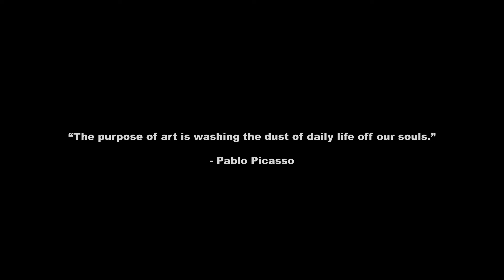Episode 40 | Al B Art | Disciple Of Pen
[ DESCRIPTION GOES HERE – PUT KEYWORD/KEYWORD PHRASE TOWARD FRONT OF DESCRIPTION ]

[ VIDEO LINK ]

[ IF YOU ADD AN ADDRESS THIS IS A GOOD PLACE FOR IT ]

[ANY PERSONAL MESSAGE YOU WANT]

MY GEAR:
Canon 70D Body
Canon T3i with Kit Lens
Canon EF 50mm f/1.8 STM Lens
Canon 18-55mm Kit Lens
Rokinon FE14M-C 14mm F2.8 Ultra Wide Lens for Canon
Rhode Video Mic
Lav Mic